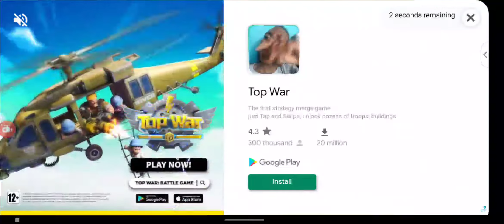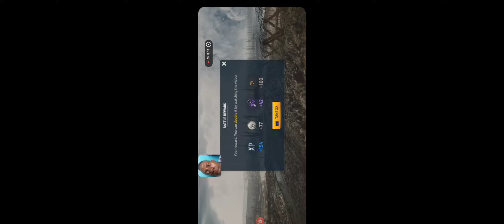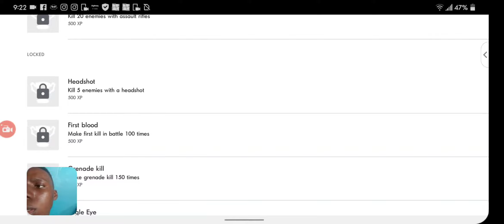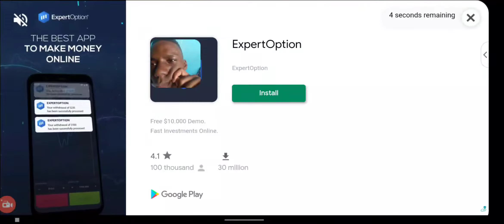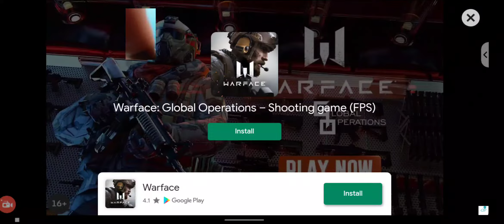World War 2 Gameplay || Jamaican style